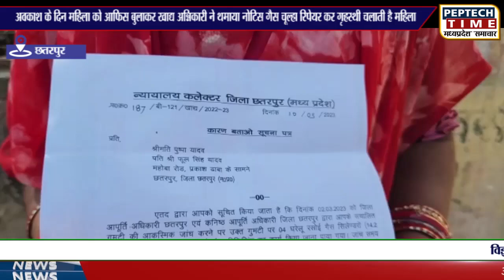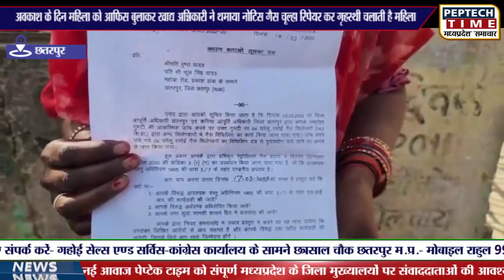अवकाश के दिन महिला को आफिस बुलाकर खाद्य अधिकारी ने थमाया नोटिस